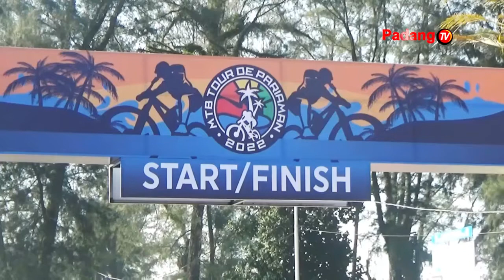Galanggang Edisi 2 April 2022